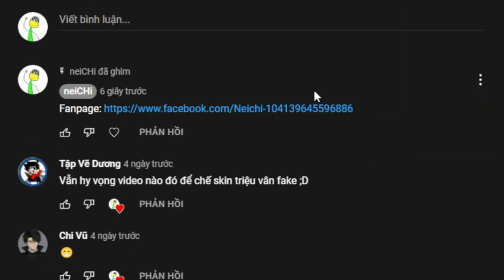Roblox Event Cách lấy 3 item free Frosted Tiara + Frosted Hair + Frosted Boots trong Rhythm City RP